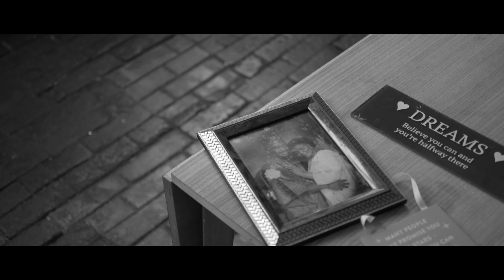Savvie - STRENGTH (INTERLUDE)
Thank you Mumzy and B.I.G. Papa. Forever the GOATs :)

Savvie Socials -

Strength (Interlude) Official Lyrics -

(Male and Female Hook)

I can never do this without you both
Struggle, think, ride, evolve
Never get tired hero

Yo, the best things in life are never free
I can never understand what you done for me
From a boy to a man, I pray you see
You made the dream so vivid like a jpg
My approach so clinical like Henry
Planted the seed when my bro turned three
Let that breathe, they tried to make me flee
But I knocked the doors down with no master key

I been through much pain but I struggle think ride evolve
There's holes in the cape but never get tired hero

I'm not better than most but you made me feel like the GOAT
You gave me strength, this is what you need to know
Mumzy. B.I.G. Papa. Here's a toast, yeah

(Male and Female outro)